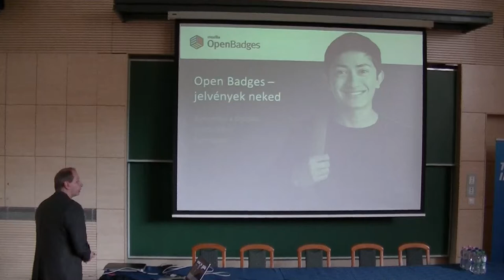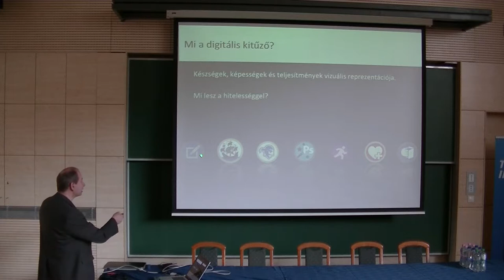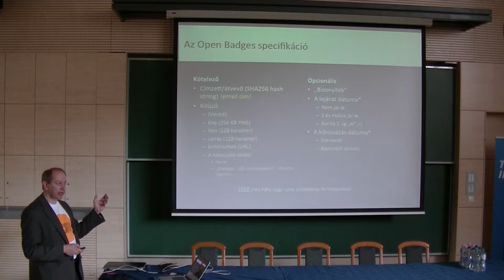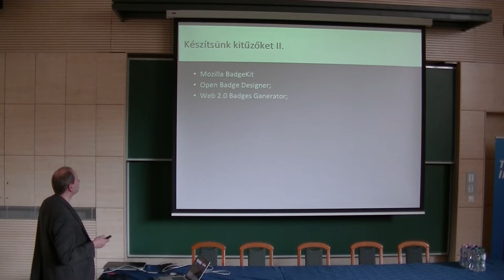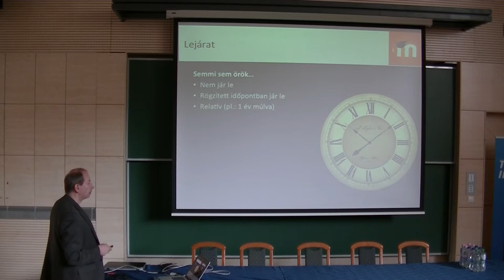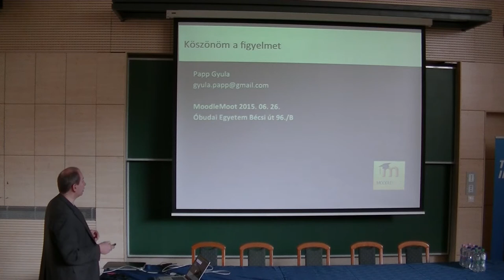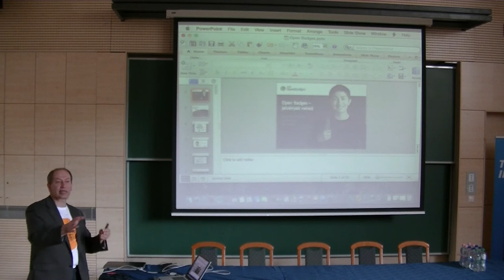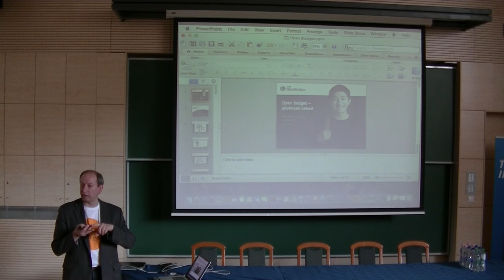Papp Gyula (CONSEDU, Learning Works): Open Badges jelvények neked!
A digitális tanulás világában természetes, ha a tanulói teljesítmények minősítése is digitális formában történik. Az Open Badges és a Mozilla által biztosított infrastruktúra ennek a lehetőséget teremti meg. Nem pusztán egyszerű értékelésről van szó, hanem akár az egymásra épülő tanulói tevékenységek komplex rendszerében elért teljesítmények hitelesítéséről és dokumentálásáról. A digitális jelvények tudásodat reprezentálják, személyes portfóliód része. Képzed magad? Vagy másokat képzel?